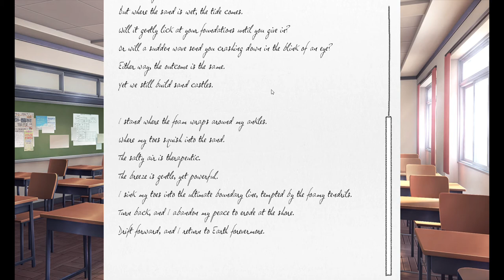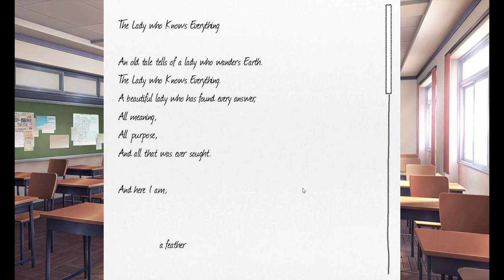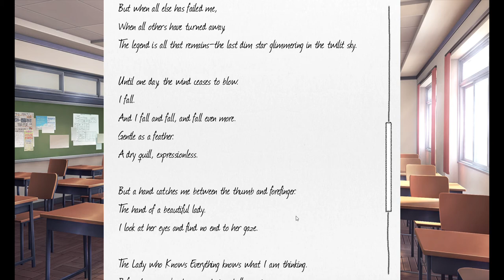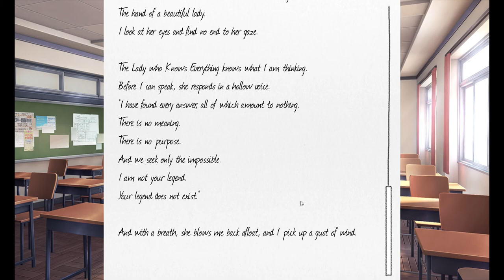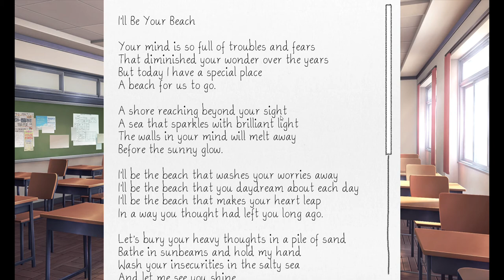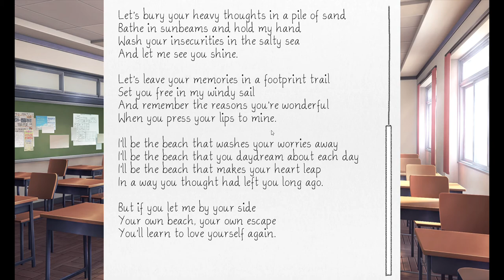Whats up with Sayori? Pyrus plays: Doki Doki Literature Club part 4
Okay something is definitely wrong with Sayori i mean as soon as i played it i have seen she was upset and i tried to figure out was wrong with her

And now That leaves this interesting part. Who will i choose as my lover?

Yuri, Natsuki, or Sayori?